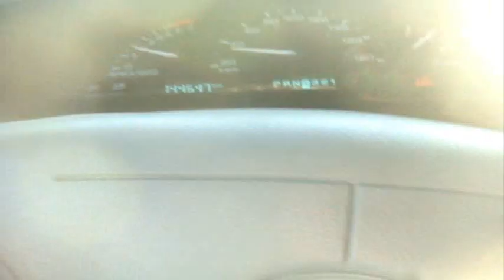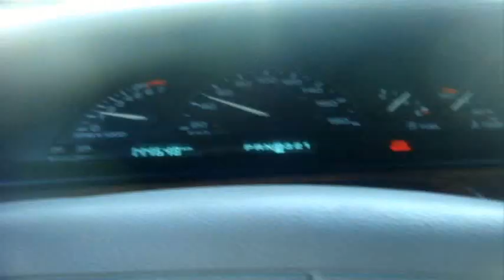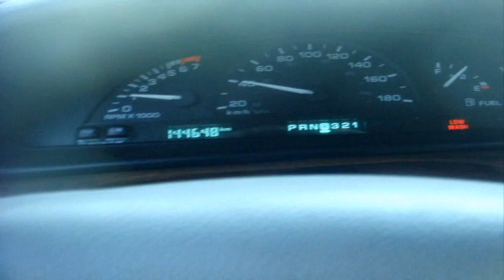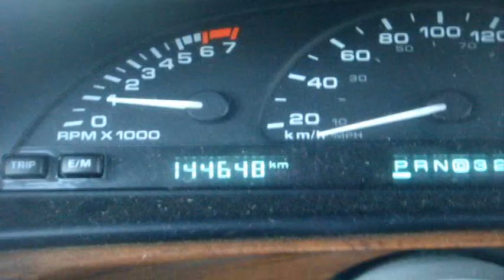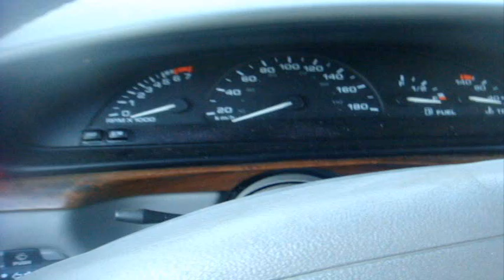Driving the 1998 Olds LSS - July 2012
Happy Canada Day! Been awhile since you last seen my Olds.  It's such a shame that the frame is rotten on a fairly low mileage car :'(